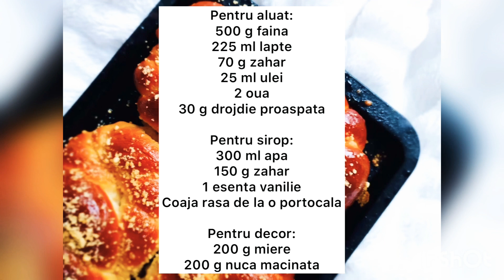Mucenici Moldovenesti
Desi sunt departe de casa, inca incerc sa mentin unele traditii cu care am crescut.

Aceasta este deasemenea o reteta pe care micuta mea o iubeste sa o prepare cu mine.